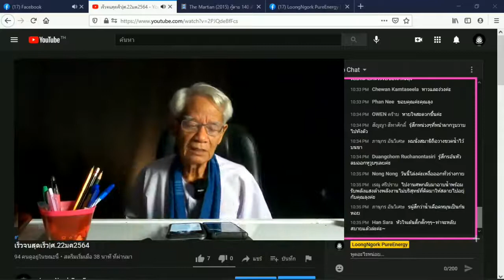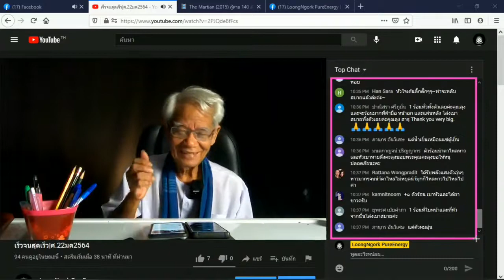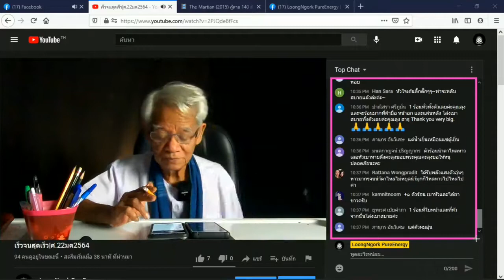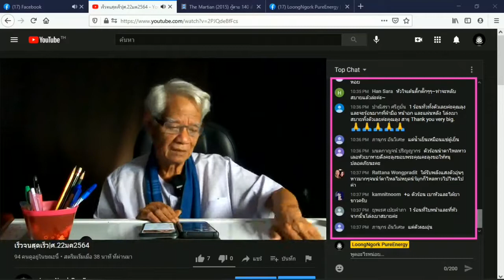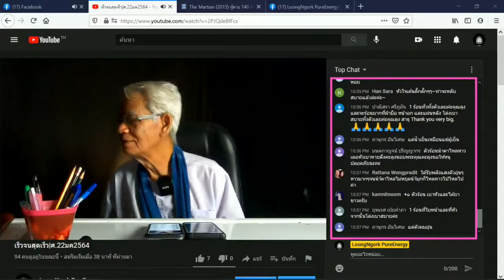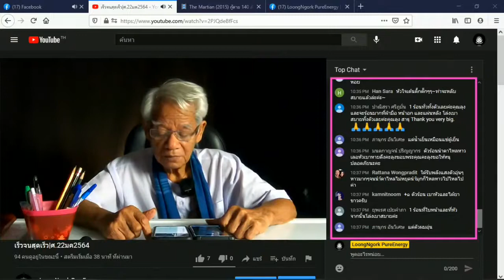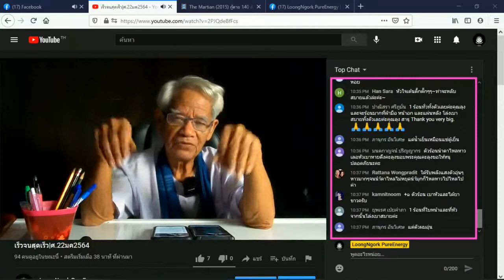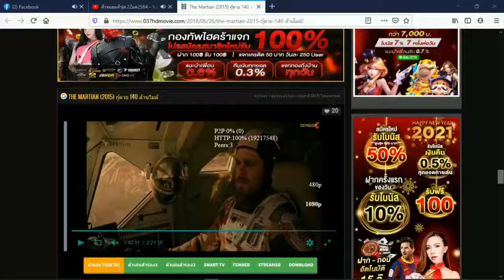รีแอคป้องกันไวรัส/ภาษาลุงหงอกกิ๊กก๊อก/องค์ความรู้ไหม่ในศตวรรษที่ 21/22มค2564